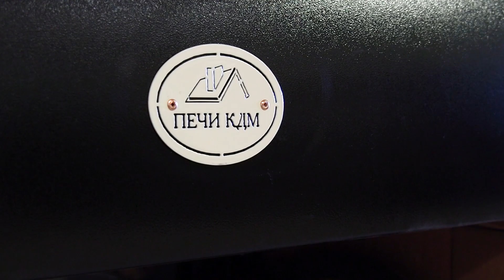Мангал казан все модели КДМ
Кратко прошли по обновленной серии уличных печей КДМ.